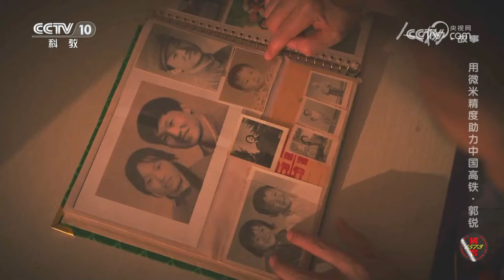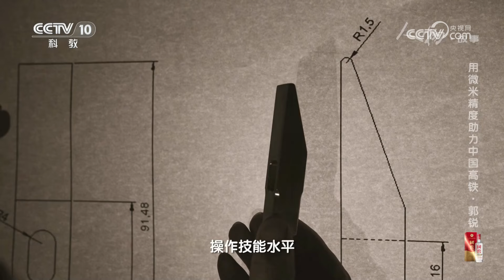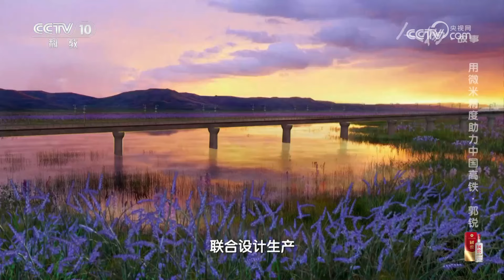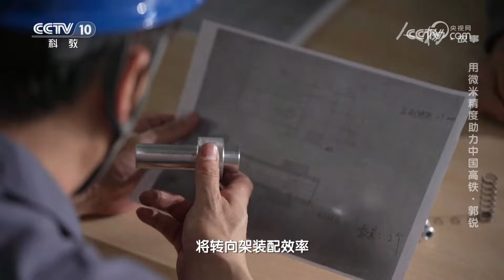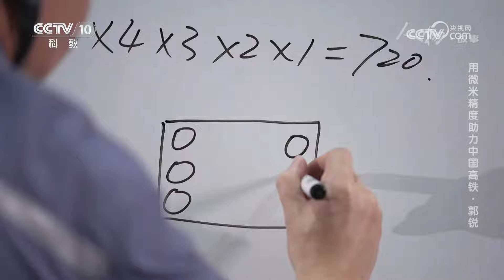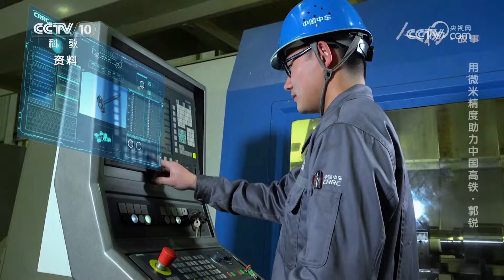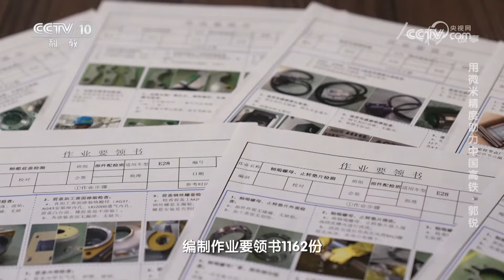《人物·故事》 20240201 用微米精度助力中国高铁·郭锐|CCTV科教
本期节目主要内容：从时速200公里到350公里，从“和谐号”到“复兴号”，从城际列车到遍布国内外的城轨地铁列车，经郭锐和他的团队之手装配出的高速列车超过2200列，累计安全运行达50亿公里。正因为郭锐集精湛技艺和创新思维于一身，2020年，他荣获全国劳动模范荣誉称号。（《人物·故事》 20240201 用微米精度助力中国高铁·郭锐）